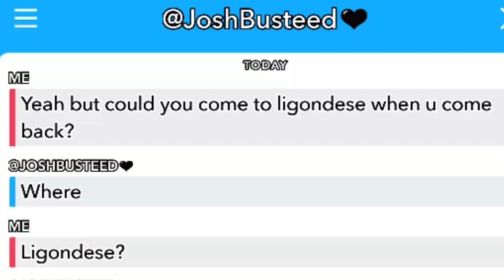LIGONDESE NUTS PRANK